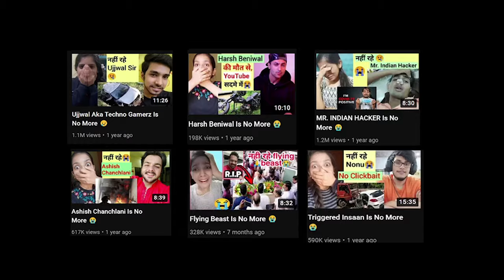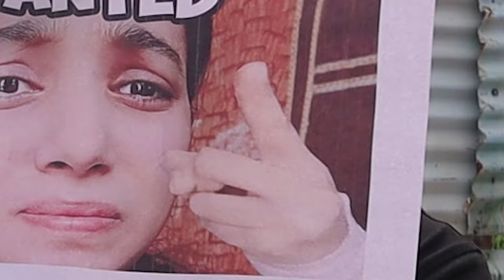Finding Payal Zone for Triggered Insaan in 24 Hours!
Finding Payal Zone for  @Triggered Insaan  in 24 Hours! ... this was CRAZY!
@triggeredinsaan if U R watching this hi

in the video i went to delhi to find payal zone for @triggeredinsaan
and it did not go according to plan
Comment If you want a Triggered Insaan and Payal Zone Collab
or Web Series With Payalzone!!
also yesterday @Mythpat  made PAYAL ZONE IS THE BEST video so its my turn now lol

bye